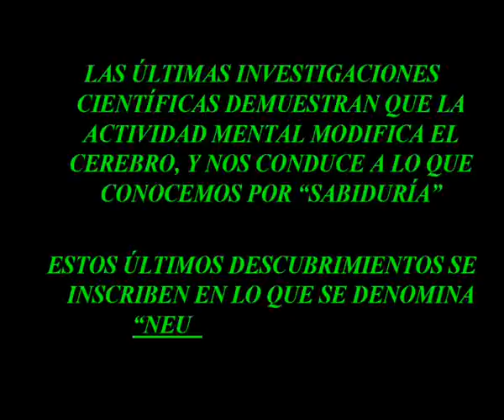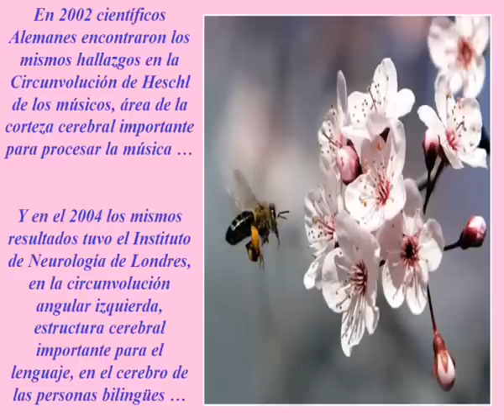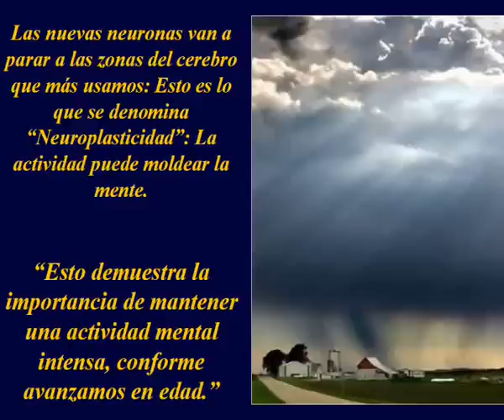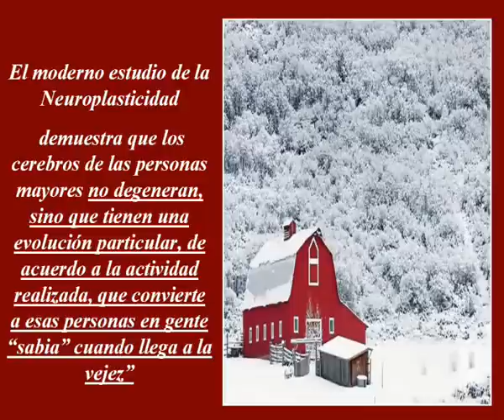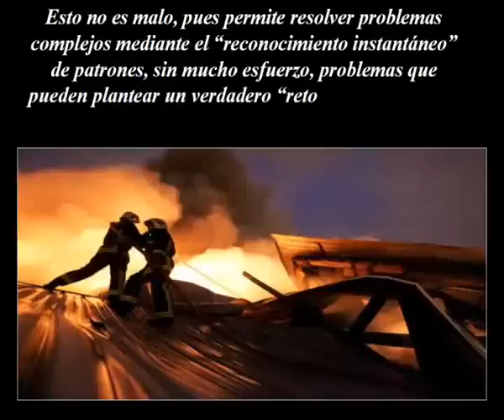LA NEUROPLASTICIDAD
La plasticidad neuronal, también denominada neuroplasticidad, plasticidad neural o plasticidad sináptica, es la propiedad que emerge de la naturaleza y funcionamiento de las neuronas cuando éstas establecen comunicación, y que modula la percepción de los estímulos del medio, tanto los que entran como los que salen. Esta dinámica deja una huella al tiempo que modifica la eficacia de la transferencia de la información a nivel de los elementos más finos del sistema.
FUENTES Y MÁS INFORMACION EN WIKIPEDIA.